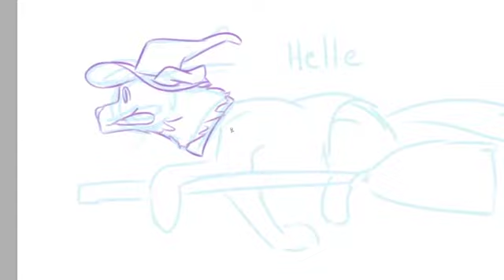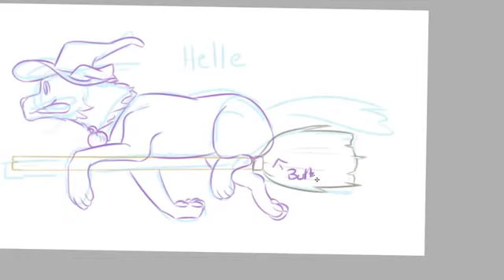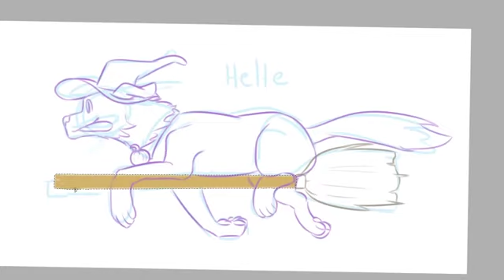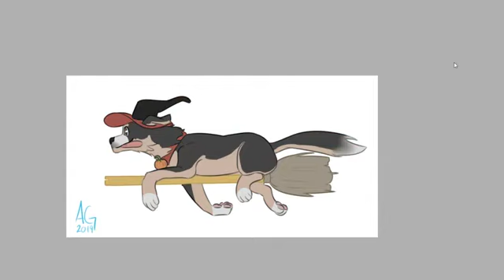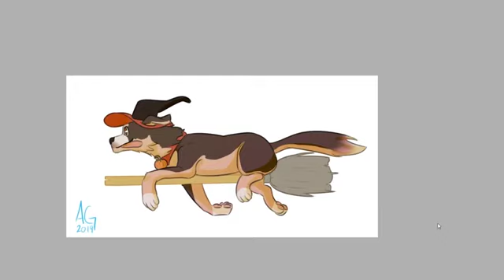Wizard Patron Speedpaint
Go check My Clumsy Dog and Stranger spirits comic out on Webtoons :3

Programs : Paint Tool Sai, after effects, and premeire pro

Tablet used: Wacom 22 HD

Songs: Ship Wrek, Zookeepers & Trauzers - Vessel
             Electro- Light _ Symbolism pt.ll